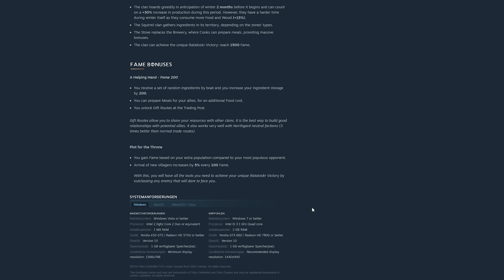Nach 5 Jahren ist Northgard größer, besser und immer noch perfekt für Siedler-Fans!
Northgard, die Siedler-Alternative für Wikinger-Fans, ist seit dem Release um viele neue Inhalte gewachsen. Einige davon kamen in kostenlosen Patches, andere gibt es als Bezahl-DLC. Wie sich das Aufbau-Strategiespiel in den letzten fünf Jahren verändert hat und was es heute bietet, fassen wir in diesem Kontrollbesuch-Video zusammen.

Folgt uns!